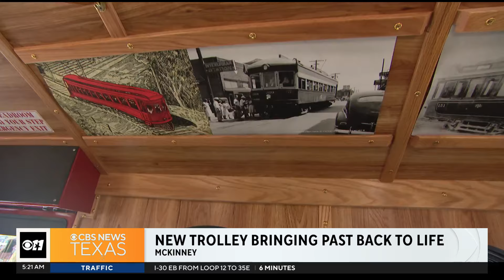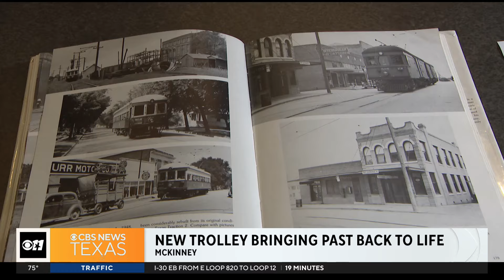New trolley in McKinney brings the past to life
The City of McKinney is trying to connect downtown visitors to more parking and looked into its own history to find a solution.